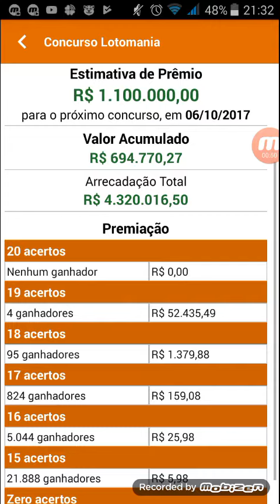Resultado da lotomania concurso 1802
Escreva em nosso canal e boa sorte